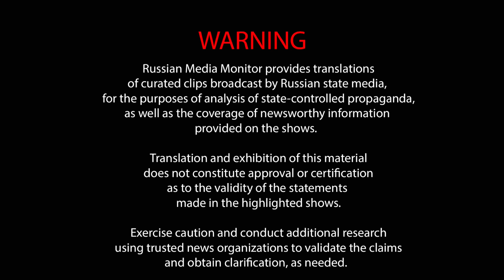State TV says Ukraine's counter-offensive started in Russia